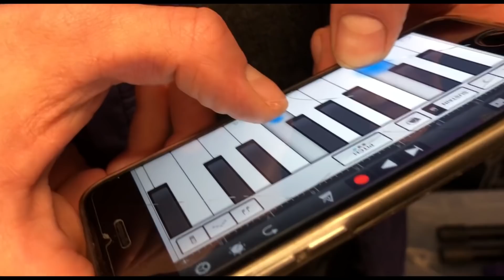Erotik Zuhause Tour - so wie´s war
Das war die Erotik Zuhause Tour 2019. Wir freuen uns schon auf die Festivals!